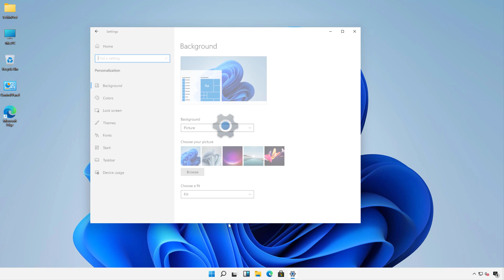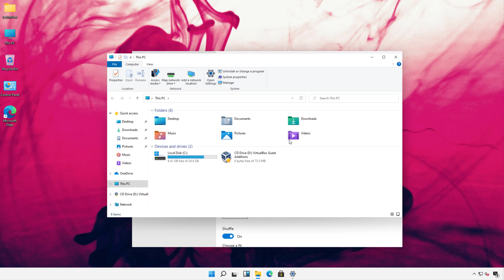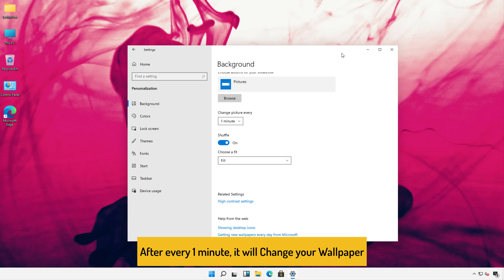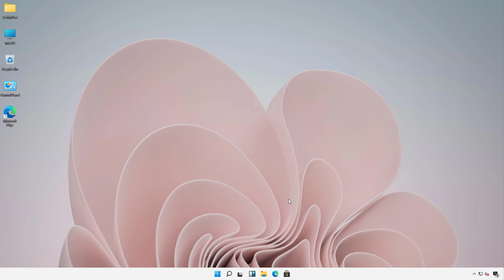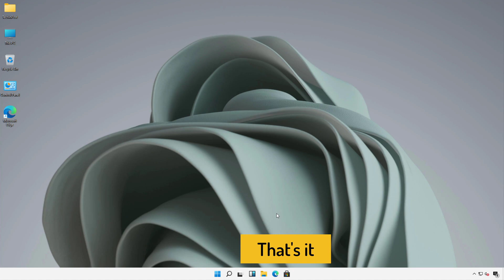[GUIDE] How to Get or Change Windows 11 Wallpaper Easily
If you want to Change or Get Windows 11 Wallpaper Very Quickly then you must have to Check the Windows 11 Wallpapers Guiding Video out right now from here once fully.

So that you will get to know that How to Get Wallpaper Windows 11 Very Easily. So all you have to do is just Check this Windows 11 Wallpaper HD Guide Quickly.

FOLLOW US ➨

Some Tags you can check